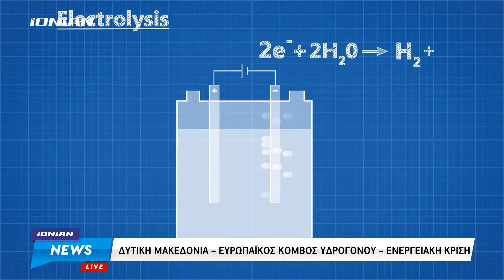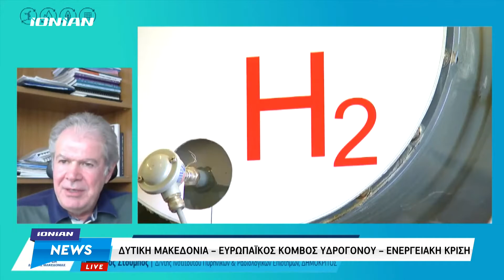Δυτική Μακεδονία | Ευρωπαϊκός κόμβος υδρογόνου και ενεργειακή κρίση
Με την ενεργειακή κρίση να «πληγώνει» την Ευρώπη και όλο τον κόσμο, η Περιφέρεια Δυτικής Μακεδονίας διοργάνωσε μια διαδικτυακή συζήτηση με θέμα « Δυτική Μακεδονία – Ευρωπαϊκός κόμβος Υδρογόνου – Ενεργειακή κρίση». Στόχος να αναλυθούν οι τρόποι με τους οποίους η Ελλάδα θα μπορούσε να χρησιμοποιήσει το Υδρογόνο για την ενεργειακή της απελευθέρωση.